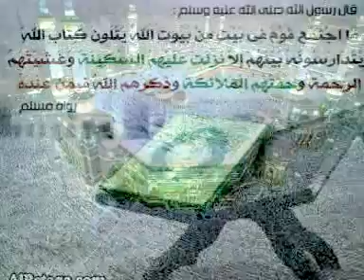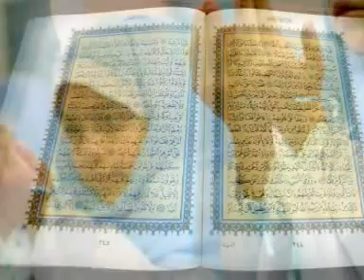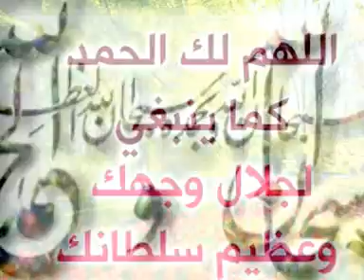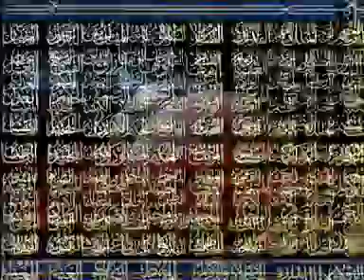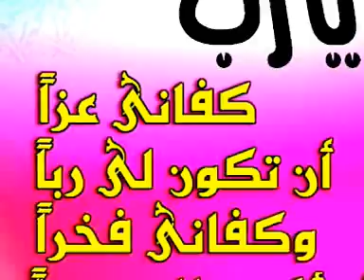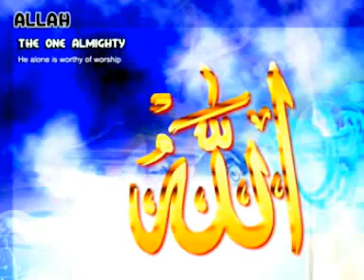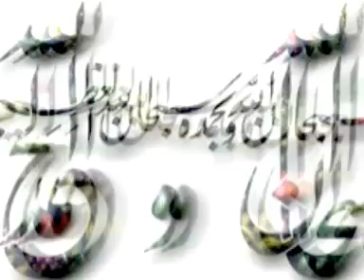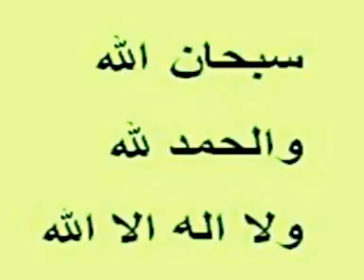Surah Al- NOUR Abdul Rahman Al Sudais سورة النور عبدالرحمن السديس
سورة النور   كاملة بصوت الشيخ عبد الرحمن السديس تلاوة جميلة .

السديس ..ماهر المعيقلي..الحصري..الحذيفي..محمد جبريل..سعود الشريم..
سعد الغامدي..عبد الباسط عبد الصمد..المنشاوي..احمد العجمي..ابو بكر الشاطري
هاني الرفاعي..محمد ايوب..عبدالله بصفر..مشاري العفاسي..عبد المحسن القاسم
الطبلاوي..عواد الجهني..براهيم الاخضر..محمود علي البنا

سورة النور كاملة بصوت الشيخ عبد الرحمن السديس القران الكريم الحرم المكي مكه المكرمة الحرم النبوي المدينة المنوره ثلاوه خاشعة قراءه مبكيه و مؤثره المصحف الشريف سبحان الله و الحمد لله و الله اكبر اللهم اعز الاسلام والمسلمين

 surah Al- NOUR      Quran Muhammad Koran Prophet Imam Ramadan Convert Sheikh Holy Ahmed Arabic Moses    Coran Kóraninn Kur'ani Koran Коран Corán Koraan quran Koran Alcorão Корана কুরআন Каран குர்ஆன் คัมภีร์กุรอาน Kuran Korán ఖురాన్ Corán ყურანის Koranen Коран Coranul Korán Koranen куран 古蘭經 古兰经 הקוראן કુરાન Quran Koraani Kinh Qur'an Alcorà ಖುರಾನ್ Kuran 꾸란 Korāns Quran Quran Koranas